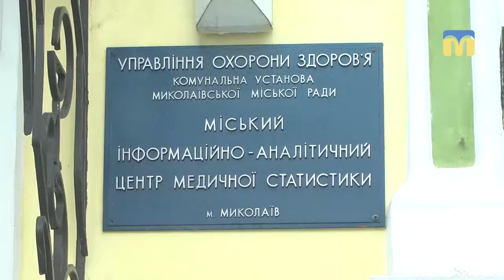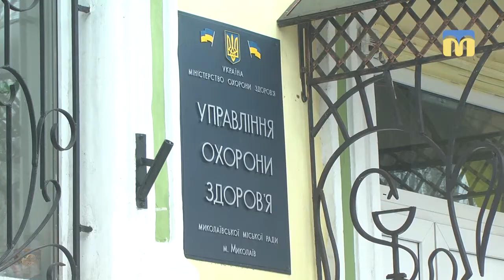Миколаївські правоохоронці відкрили кримінальне провадження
Миколаївські правоохоронці перевірятимуть дії очільниці міського управління охорони здоров'я Ірини Шамрай. Їй закидають лобіювання інтересів приватної фірми, яка  нині надає медичні послуги.